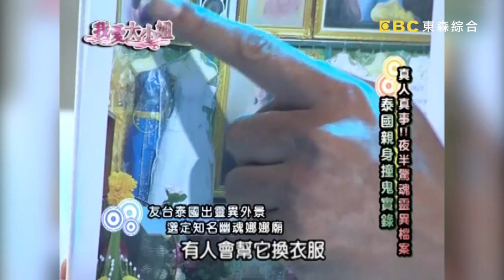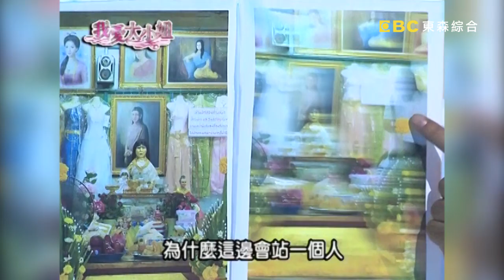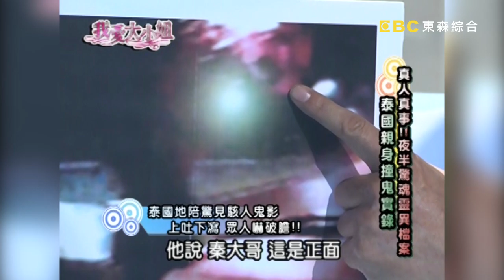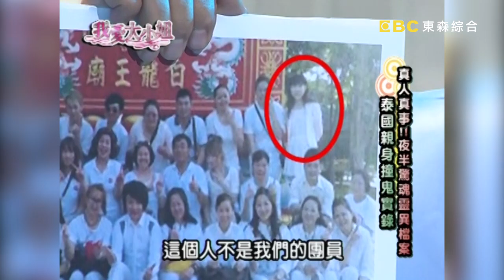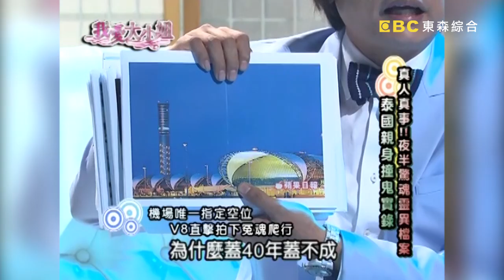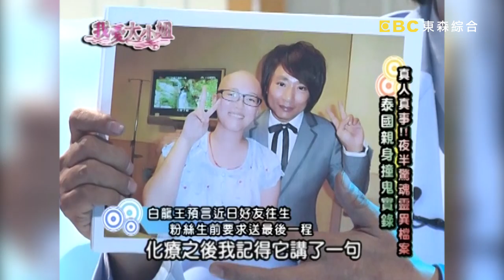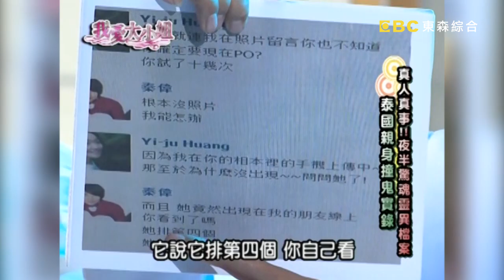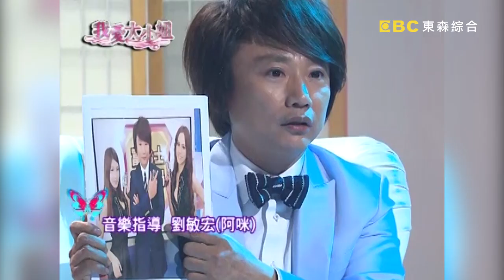夜半驚魂！秦偉參加靈異外景節目，竟親身拍到清晰幽魂面孔？！【我愛大小姐】｜第138集｜阿布 秦偉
主持人：吳淡如、林慧萍
來賓：胡孝誠、阿布、張友驊、秦偉

真人真事！夜半驚魂靈異檔案！